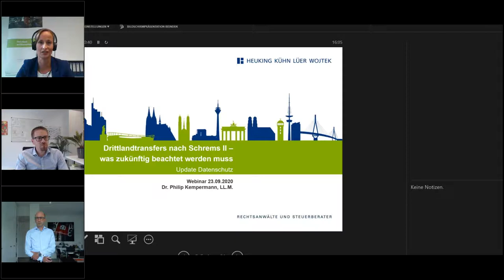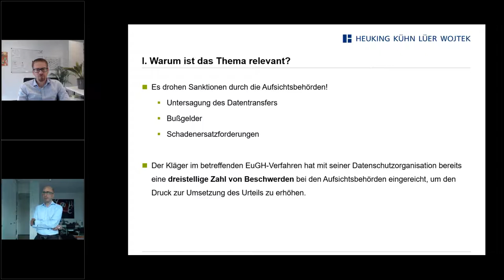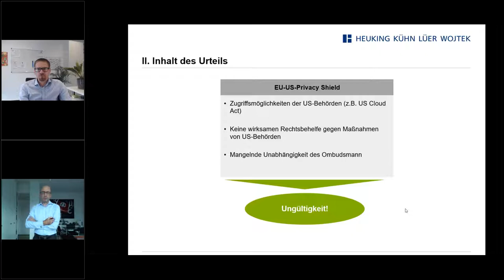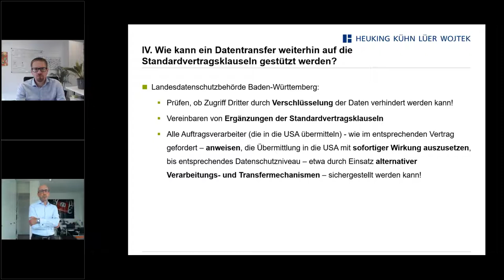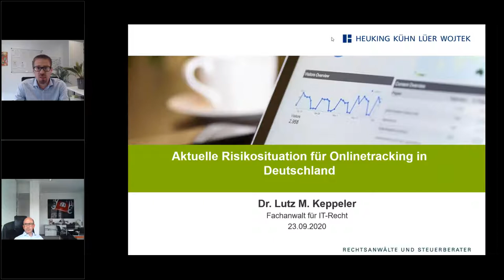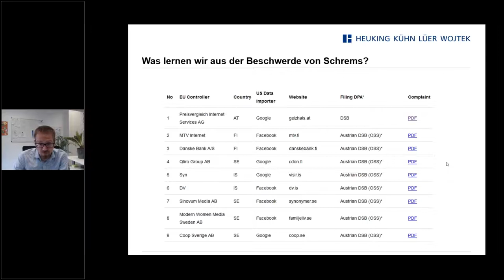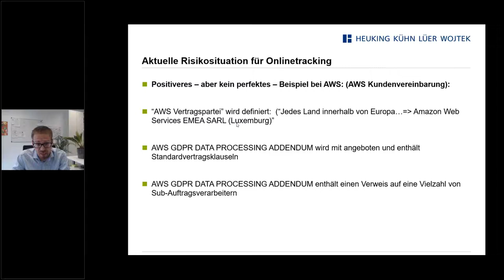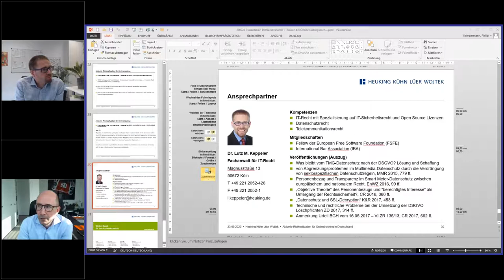Datentransfer in Drittländern nach Schrems II – was zukünftig beachtet werden muss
Der Europäische Gerichtshof (EuGH) hat am 16. Juli 2020 mit seiner Entscheidung in der Rechtssache „Schrems II“ das sog. EU-US-Privacy Shield für ungültig erklärt. Damit können Transfers von personenbezogenen Daten in die USA nicht mehr auf das Privacy Shield gestützt werden. Gleichzeitig hat der EuGH festgestellt, dass die Standardvertragsklauseln, die für solche Transfers eine Alternative darstellen, zwar noch gültig sind, jedoch der bloße Abschluss der Standardvertragsklauseln alleine nicht als Garantie eines ausreichenden Datenschutzniveaus im Sinne des Art. 46 DSGVO ausreicht.

In unserem Webinar erläutern wir die Auswirkungen dieser EuGH-Entscheidungen auf die Praxis, geben eine erste Übersicht der verschiedenen Reaktionen der Datenschutzaufsichtsbehörden zu dieser Entscheidung, zeigen Möglichkeiten auf, wie ein Datentransfer in Drittstaaten gestaltet werden kann, und was Unternehmen dabei beachten müssen und stellen die aktuelle Untersuchungen der Aufsichtsbehörden zur Nutzung von Cookies vor.